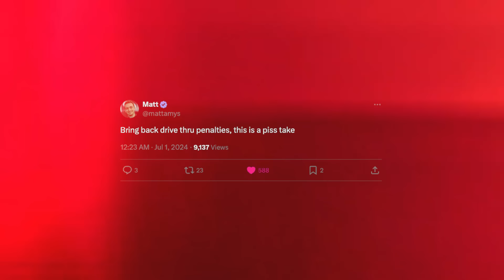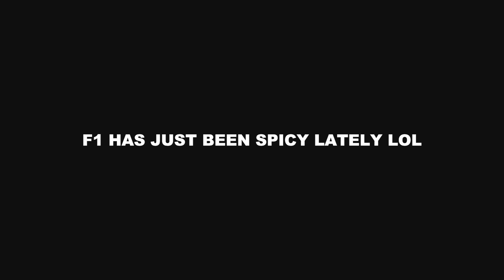Verstappen would rather crash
Max Verstappen has always been a driver that isn't afraid to get his elbows out and be aggressive when not only attacking, but defending his lead. His recent battle with Lando Norris caused yet another F1 fan meltdown and more discussions around his driving style sparked debate and fury. But is this anything new? Enjoy!

Credits:
Red Bull Media House
McLaren
Formula 1